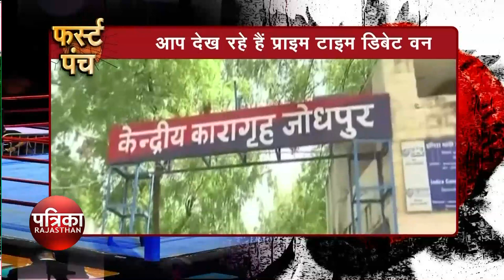PRIME TIME ONE : 1